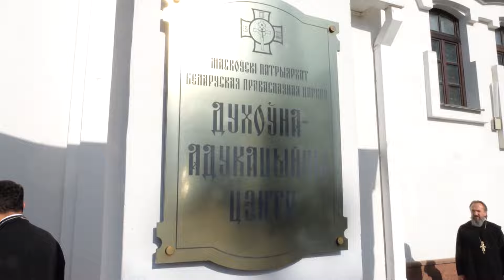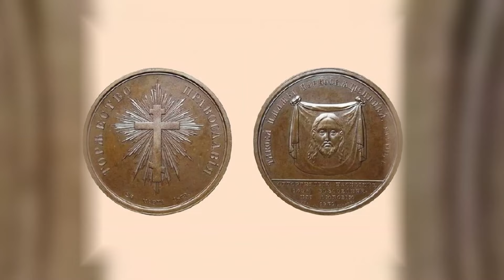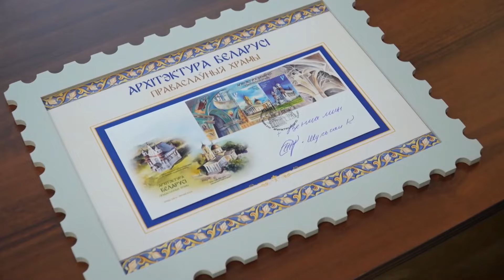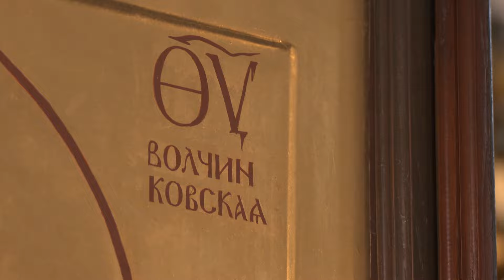«Прикосновение к свету» за 12.10.2024. Гость – иерей Олег Засим, настоятель храма в Щучинском районе